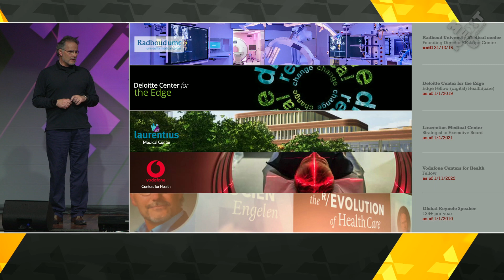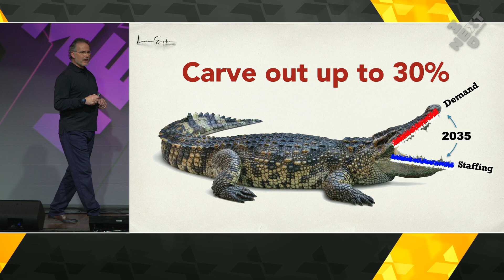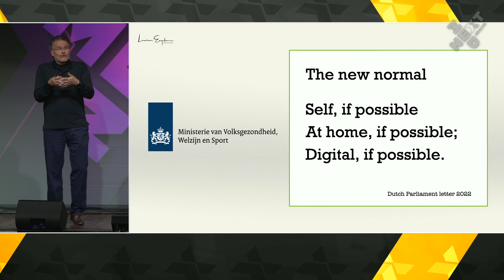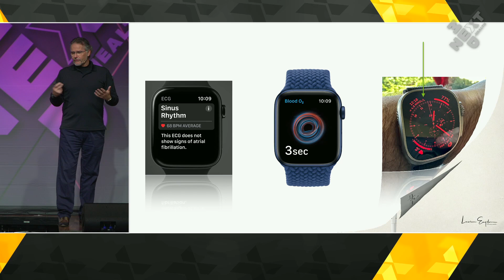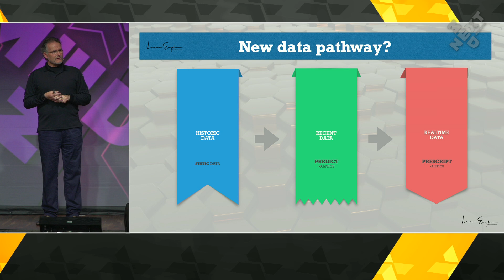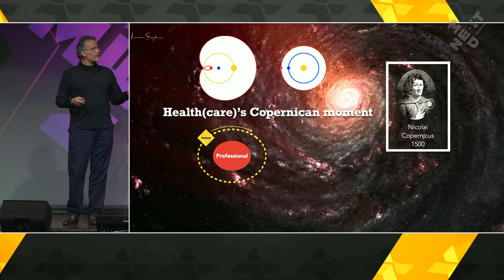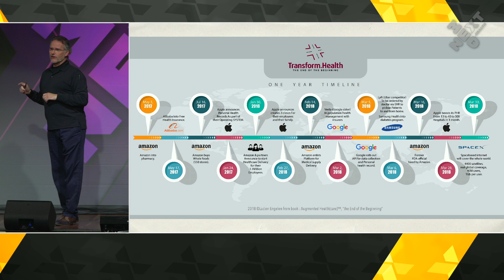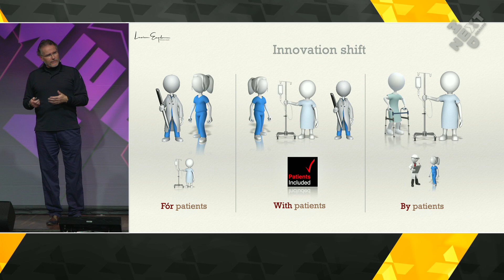Healthcare Has a Plumber's Problem: Lucien Engelen at NextMed Health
Lucien Engelen’s talk at NextMed Health focuses on the need for a major shift in healthcare from reactive to preventive measures, emphasizing the importance of integrating digital technology to enhance efficiency and patient care.

He advocates for a healthcare model that anticipates and addresses health issues before they escalate, utilizing digital platforms to bring care closer to everyday life.

Englen highlights the potential of real-time data and AI to transform healthcare delivery, urging a comprehensive embrace of digital transformation to create a more personalized, preventive, and patient-centric system. His vision promotes a future where healthcare is seamlessly integrated into daily activities through innovative technologies.

Join us for NextMed Health 2025, a unique cross-disciplinary community and program catalyzing the future of health and medicine.  March 30-April 2, 2025, at the Hotel del Coronado.